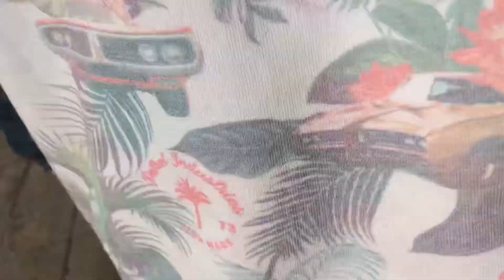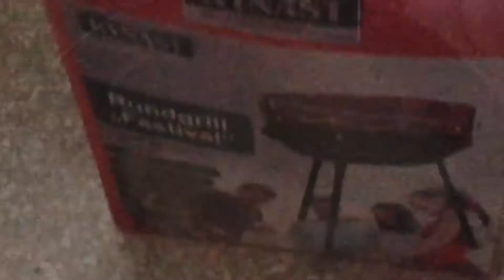Barbecue in the mountains 😍😍|family vlog|cookie crust n crafts|Urdu|Hindi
We went up to the mountains to have some fun and it turned out to be an amazing day. AlhumduLILLAH

Here is an amazing chicken tikka or chicken roast recipe for you to enjoy.

Chicken tikka pieces 1kg
Ginger garlic 1tbsp heaped
Crushed red chilli 1 1/4 tsp
Chat masala 2 1/2 tsp
Salt 1 1/4 tsp or to taste

Music credits